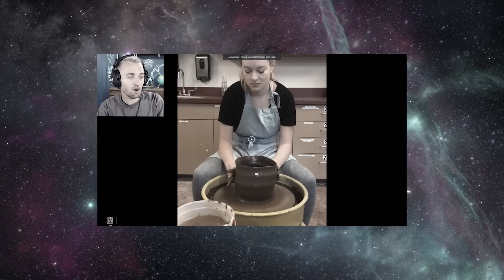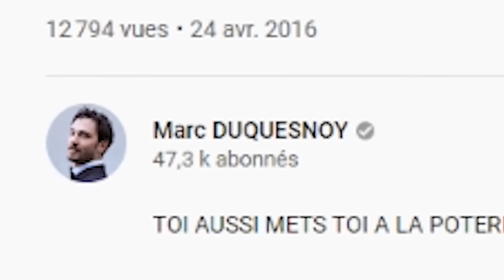Vous savez très bien comment ça va finir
C'est beaucoup plus dur que ce que je pensais. Comme d'hab.